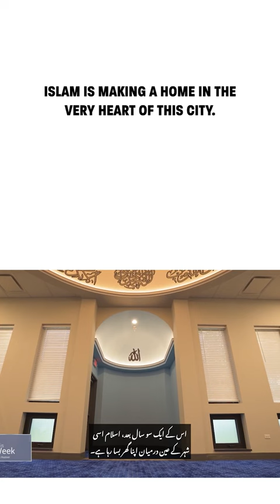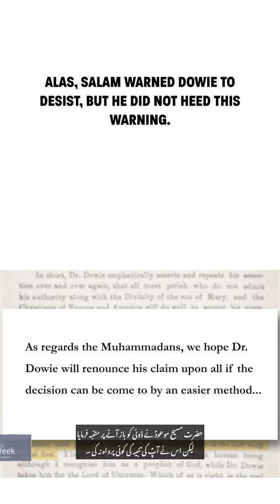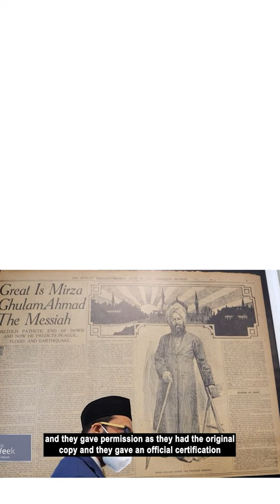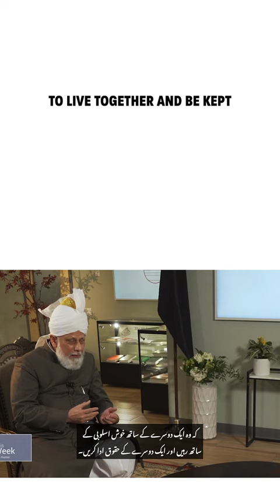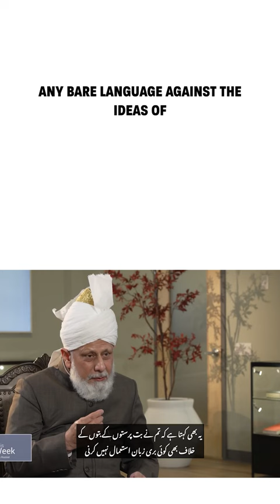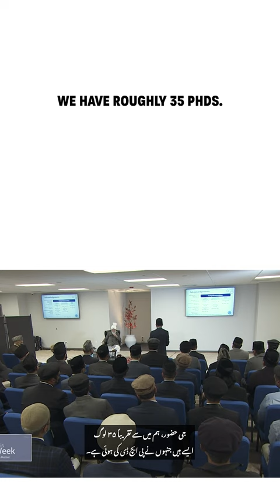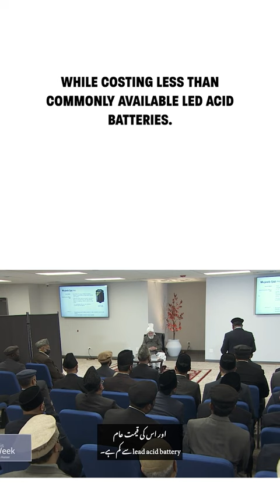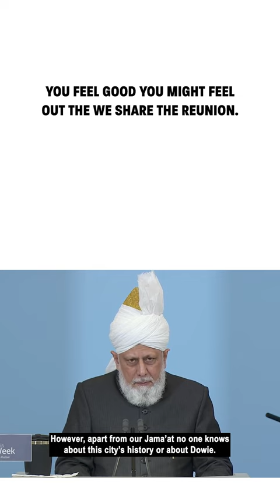Fath-e-Azeem Mosque - story of Alexander Dowie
☪️ MTANews - Newly inaugurated Fath-e-Azeem Mosque - story of Alexander Dowie

Exclusive coverage of Hazrat Mirza Masroor Ahmad's tour of the USA, as he inaugurates the historic Mosque in Zion, tours the exhibition about the prophecy of the Promised Messiah (as), gives an interview to Religion News Service and meets a number of delegations of Ahmadi Muslims.

In the Friday Sermon, Huzoor (aba) spoke regarding the newly inaugurated Fath-e-Azeem Mosque in Zion, USA.

0:00 - Intro
1:38 - Huzoor’s arrival in the USA and leading Maghrib & Isha prayers.
3:40 - History and background of Fath-e-Azeem Mosque, Zion.
5:20 - Huzoor (aba) unveiling the plaque and leading silent prayer.
5:53 - Huzoor tours an exhibition about the prophecy of the Promised Messiah (as).
8:39 - Huzoor laying the foundation stone for the Minaret.
9:16 - Huzoor’s interview with Religion News Service media outlet.
9:29 - Why was it important for Huzoor (aba) to come and inaugurate the mosque?
10:46 - What Huzoor hopes people will learn from the story of Alexander Dowie?
12:08 - Can religion still be a voice for peace?
13:50 - Ahmadi Muslims share their feelings as they are blessed to spend time near Beloved Huzoor.
16:09 - Huzoor presides over a meeting with Ahmadi Muslims.
17:19 - Introduction of meeting with Ahmadi Muslim Scientists from America.
18:36 - Conversation with the President of Ahmadi Women Scientists Association USA.
19:53 - Conversation with CEO of ‘One’ Energy.
21:15 - Outro
22:00 - Friday Sermon Clip 30 Sept 2022.